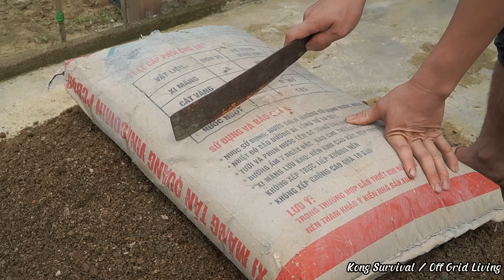KONG and NHat completed the new road on the farm. Happiness takes care of each other